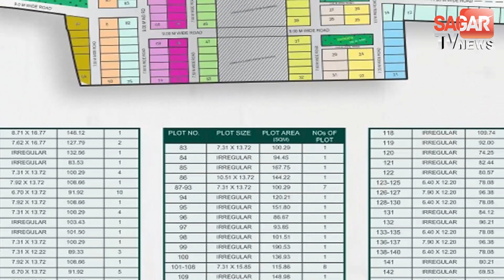सागर में महिला DSP,3 सेना जवान सहित 13 नए पॉजिटिव मिले,जिले में अब तक 829 कोरोना मामले 41 की गई जान